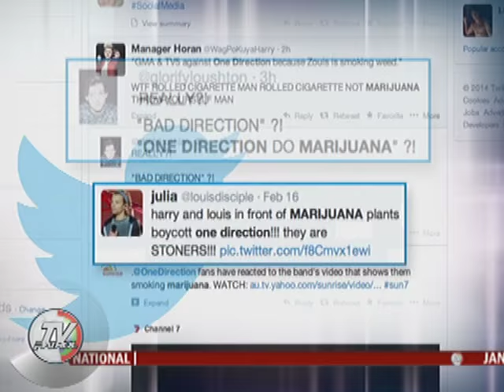TV Patrol: Brad Pitt was hit in the face at 'Maleficent' premiere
An infamous red carpet prankster struck actor Brad Pitt in the face as he signed autographs at the Hollywood premiere of a film starring his partner Angelina Jolie.